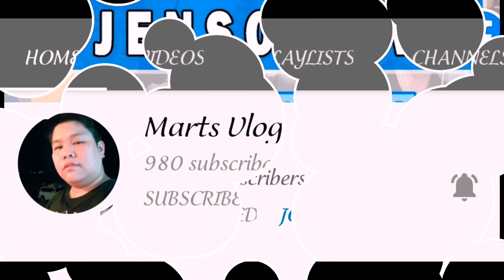NO BAKE CAKE //NO BAKE FUDGEE BARR CAKE //Cuzina ni Lhai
INGREDIENTS 💞

✅fudgee bar
✅3pcs All purpose cream
✅Condense milk
✅Chocolate syrup
✅ Chocolate Sprinkle